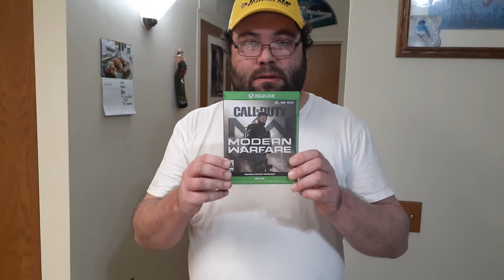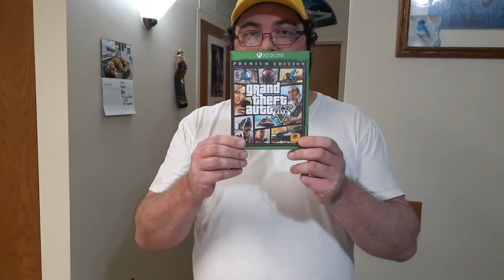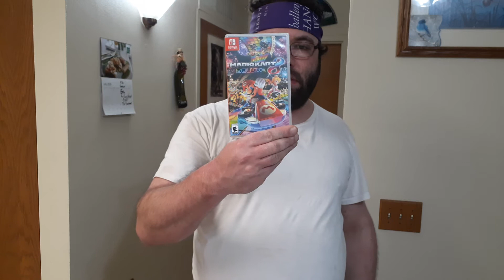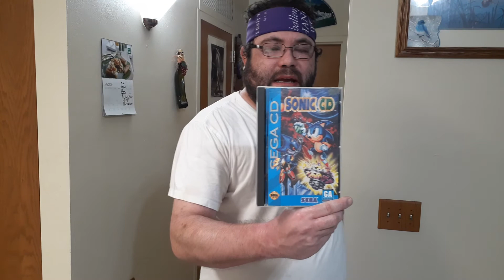Another recent pickups video